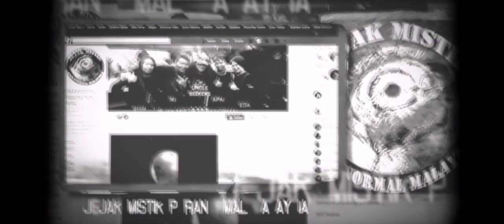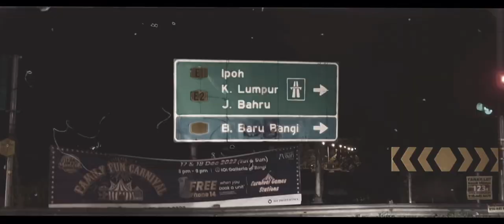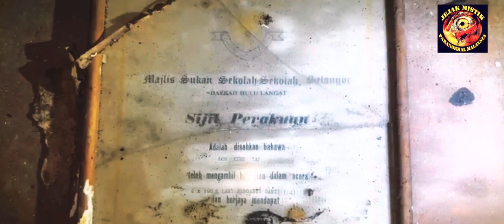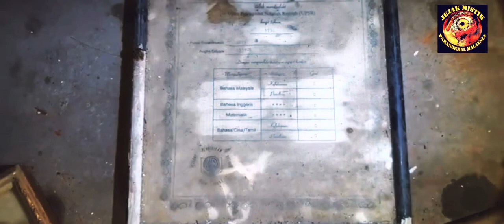Episod : Misteri Banglo Rimba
Kajian paranormal dari Jejak Mistik Paranormal Malaysia ke sebuah rumah banglo di dalam hutan yang diceritakan berkenaan kisah pembunuhan sekeluarga di dalam rumah tersebut…..Jom tonton……!